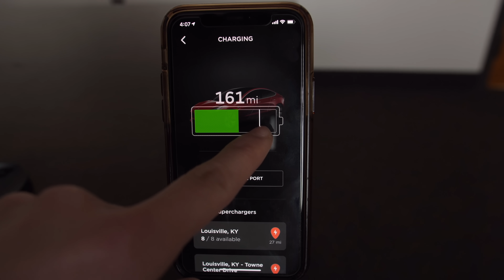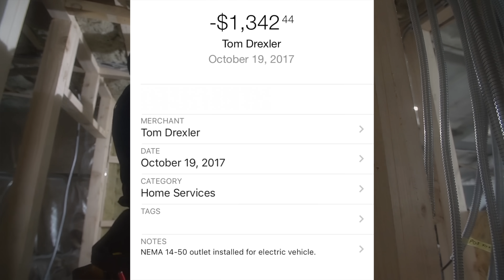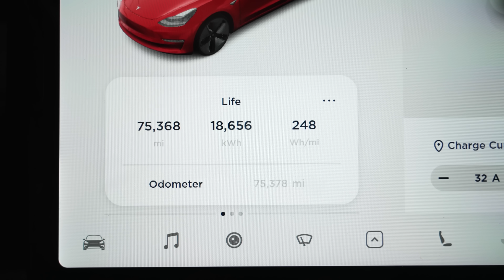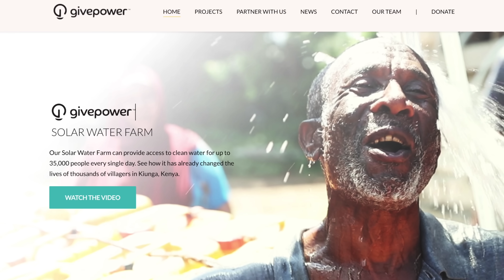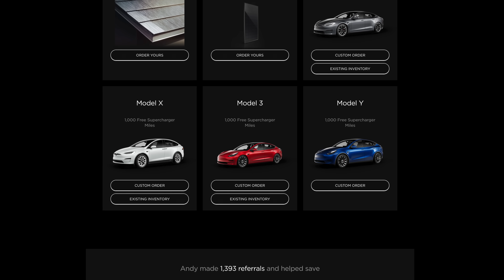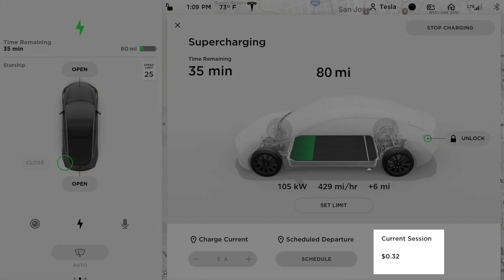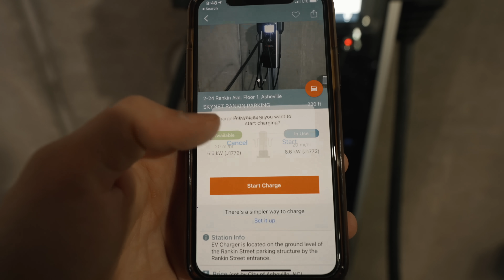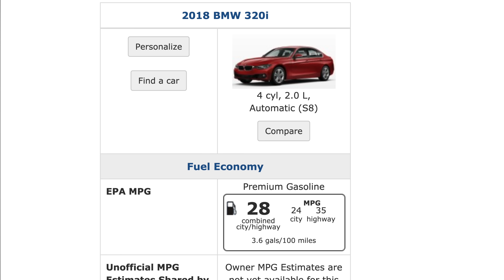Tesla vs Gas: TRUE Charging Cost After 75,000 Miles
Sponsored: For your chance to win a custom Tesla Model S & support a great cause, enter
Tesla Model 3 total charging cost after 75,000 miles & 3 years

🚙 Ordering a Tesla? Use my link to get FREE Supercharging

0:00 Gas vs Charging
1:59 Home Charging
3:26 Total Electricity Used
4:48 Sponsor (Omaze)
6:05 Travel Charging
8:27 Total Charging Cost
9:40 Conclusion

According to Autolist, 2 of the top 4 reasons people don’t buy electric vehicles have to do with charging the car so I'll explain what my experience has been like to charge my fully electric Tesla Model 3 for the past 3 years + my total charging cost after 75,000 miles and compare it to gas costs. With my Tesla it’s great because it automatically charges overnight when electricity is at its cheapest (known as “off peak” electricity rate) and when I wake up, my car has enough battery charge to satisfy my daily driving needs. If you drive 50 miles or less during your daily driving you can probably get by with charging on a normal outlet, which on my Long Range Model 3 would regain about 5 miles of range per hour of charge. However, I drive over 400 miles a week so I needed a 240v NEMA 1450 outlet installed in my garage in order to charge my Tesla Model 3 at a rate of 30 miles per hour which can essentially charge the car from 0-100% in 10 hours. Unfortunately my breaker box is about the furthest it can possibly be from my garage so I had to hire an electrician to run cable alongside my house, under my yard, and into my garage which cost me $1300 right off the bat before I even got my car but I got a 30% tax credit which made my out of pocket cost $900. Some is lost along the way due to heat and other factors so the final amount of electricity that makes it into the battery is called “wall to wheels” efficiency and based on TeslaFi (an app used to track Tesla charging stats for owners) it says a 240-volt Tesla Wall Connector can average 94% efficiency.   If we assume 94% wall to wheels efficiency we also have to consider phantom drain which is the electricity lost when an electric vehicle is parked while not plugged in to a charging outlet so for example every day for 8 hours my car is in a parking lot unplugged and it loses some charge over that period. I average about 2,000 miles per year for traveling on road trips which means 8% of my total miles are when traveling and 92% is from home charging. For home charging, my off-peak electricity rate is $0.07080 per kWh. 92% of the 20,728 kWh has been home charging which means I’ve spent about $1,350 on home charging so far + $54 on Supercharging so after 75,368 miles I’ve spent a total of $1,404 on charging. To that in perspective, if we consider a popular Tesla competitor from the same year, a 2018 BMW 3 series that averages 28 miles per gallon & also requires premium gasoline (which costs an average of $3.475 a gallon in my county) to drive that BMW the same amount of miles the fuel cost would be about $9,353. That's $8,000 in fuel savings after 3 years. I plan to keep my Tesla Model 3 for at least 10 years so if I keep this up, after another 7 years the savings could be close to $25,000 which could pay for a solar roof and allow me to charge for free for the rest of time. That's another advantage of an electric vehicle: it can be charged from 100% renewable energy.